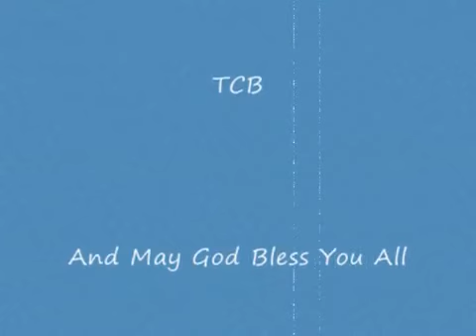Elvis LIve In Vegas Aug 12 1970 The Midnight Show